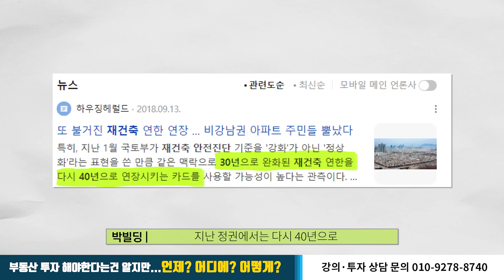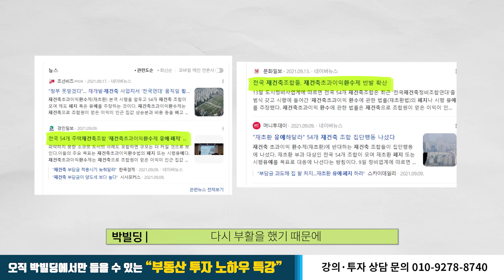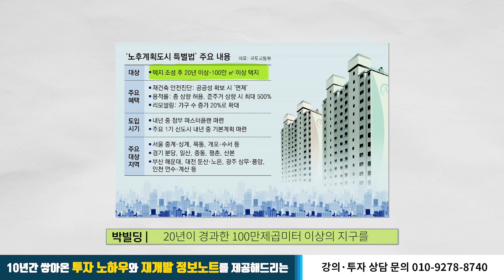모든 부동산 규제가 풀린다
지난 정부 규제가 다 풀린다
양도세 중과배제 1년 추가 연장
재개발 재건축 풀어 공급에 기여.
1기신도시 선도사업지구 지구 지정예정
이제 남은건 금리인하 시장적용
그리고 매수자 대출규제를 얼마나
조이느냐 인데